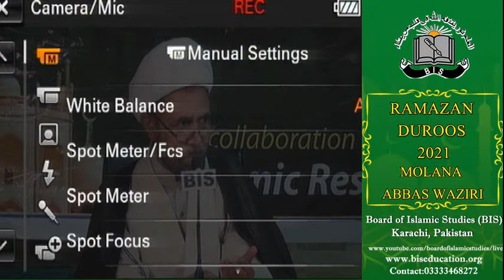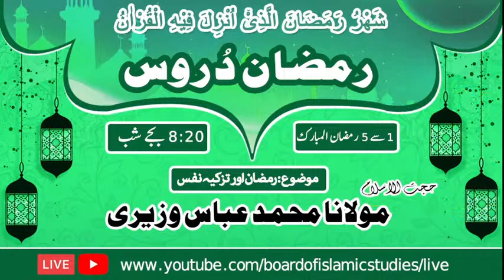Dars 02 BIS Ramzan Daroos 2021, Mol Abbas Waziri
Ramzan Or Tazqiya Nafs
By Molana Mohammad Abbas Waziri